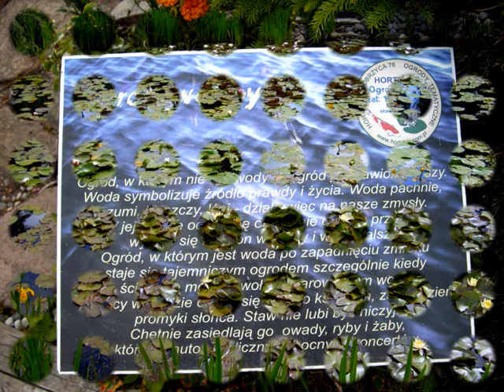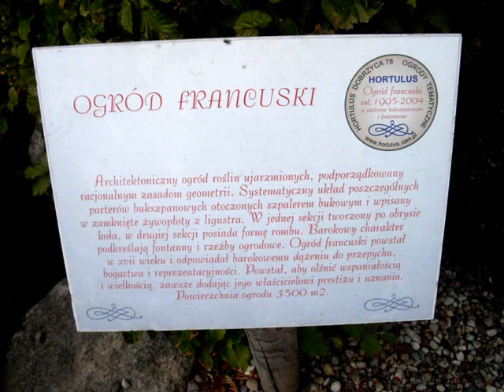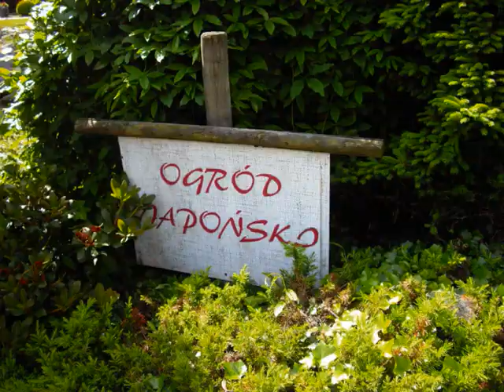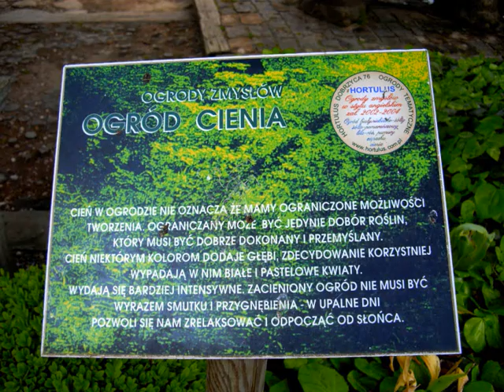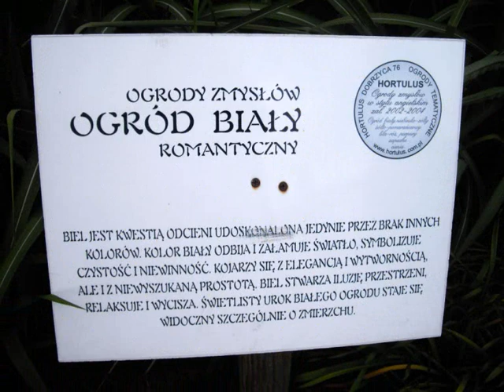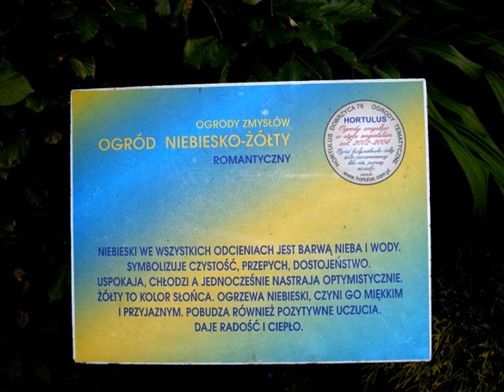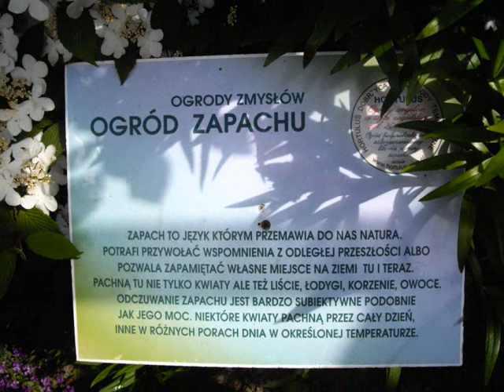Dobrzyca Piękne ogrody 2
Dobrzyca leży w Zachodniopomorskiem w niedalekiej odległości od Koszalina i Kołobrzegu.
   Hortulus to obszerny kompleks zawierający:
- jedyne Ogrody Tematyczne w Polsce udostępnione do zwiedzania,
- szkółkę roślin ozdobnych,
- centrum ogrodnicze wraz z marketem "Ogród i Galeria",
-oraz caffebar "Barwinek".
   Ogrody Tematyczne to kompozycja 28 ogrodów w odmiennych stylach i różnej treści.Największe ogrody: japoński,francuski,rosarium w stylu angielskim są doskonałym tłem do fotografii.
   Ogrody Zmysłów natomiast są uroczymi zakątkami.Tematyka rozciąga się od rodzimego i pełnego ciepła stylu wiejskiego przez egzotyczne linie, barwy, zapachy śródziemnomorskie aż po wysublimowane aranżacje ogrodów wodnych, cienia i zapachów.
   Ogrody Tematyczne w Dobrzycy zostały wyróżnione wieloma nagrodami.
                                                              Fragmenty z ulotki reklamowej.